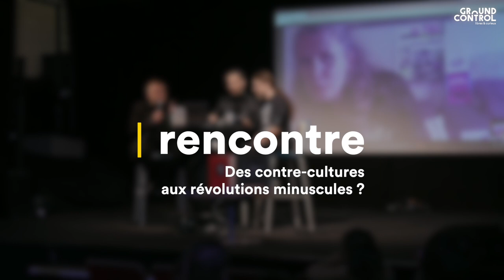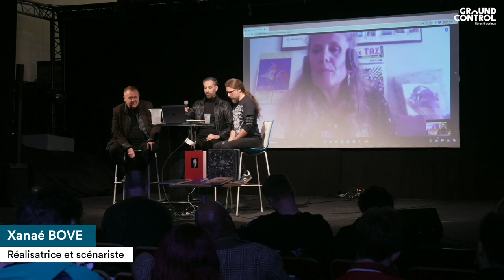talk • Des contre-cultures aux révolutions minuscules ?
Christophe Bourseiller est écrivain, historien, enseignant-chercheur, conférencier et journaliste. Il produit actuellement les émissions « Notes d’histoire » et « C’est un complot », sur la Chaine Histoire et intervient par ailleurs en tant que chroniqueur régulier dans la Matinale du Week-end, sur France Inter.

Ce talk s'inscrit dans le cadre de la programmation Underground Control

Qui sont aujourd’hui les acteurs des scènes underground et alternatives ? Qu’est-ce qui germe secrètement ? En quoi les contre-cultures contemporaines sont-elles en train d’accoucher du monde de demain ? Christophe Bourseiller, journaliste et auteur, invite Jean Valnoir, graphiste, éditeur et réalisateur, Xanaé Bove, réalisatrice et scénariste, et Nicolas Ballet, docteur en histoire de l’art contemporain, qui représentent à leur façon la relève de cet underground encore et toujours souterrain.

Enregistrement du 08/04/2023
Captation et montage : Studio Fred H